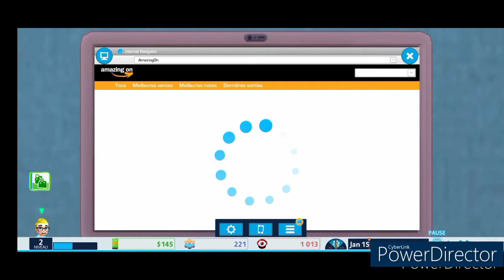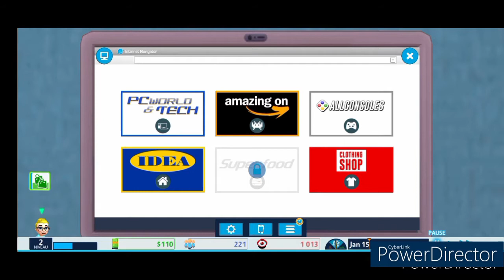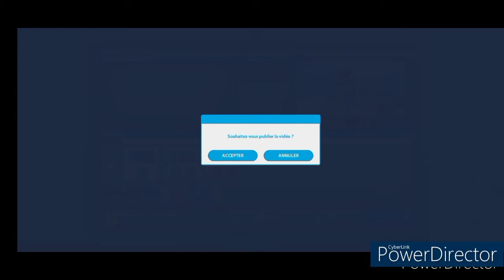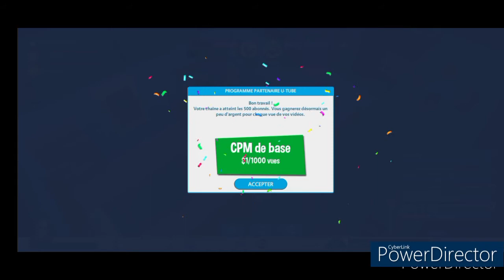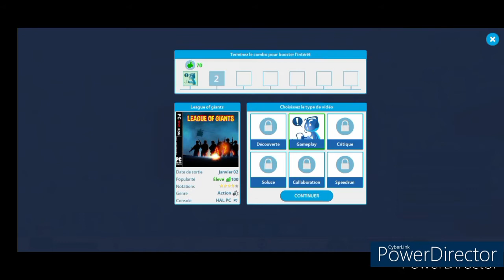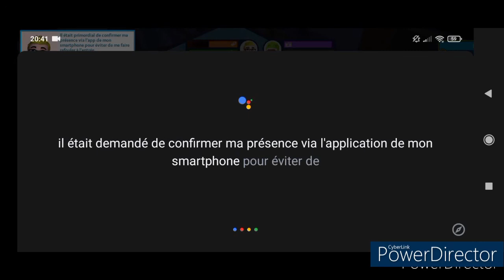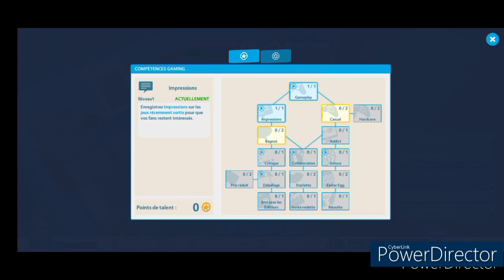let's play : Youtubers Life #3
bonjour à toutes et à tous c'est AlphaGaming et on se retrouve pour un nouvel episode du let's play sur youtubers life, bon visionnage.

-la chaîne Twitch : AlphaGmaing35

-mon serveur discord : gameur
ma config :

-processeur : Intel core I5 8500k
-carte graphique : NVIDIA GeForce GT 2080
-ram : Corsair dominateur (ddr4)
-carte mère : MSI gold like gaming carbone
-ventirade : inconnu
-stockage : SSD Samsung PrO + EvO
-boitier : Optiplex780
-casque : TRUST T540
-souris : Logitech G502
-clavier : Logitech G213
-micro : TRUST microphone T800
-ecran : pro Lite E2008HDD+télé océanic TV led full HD 20